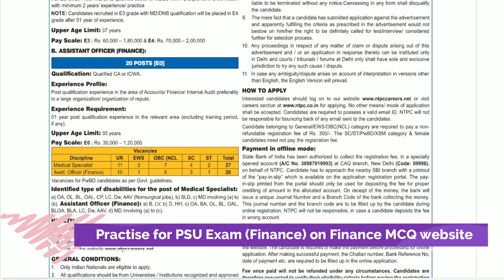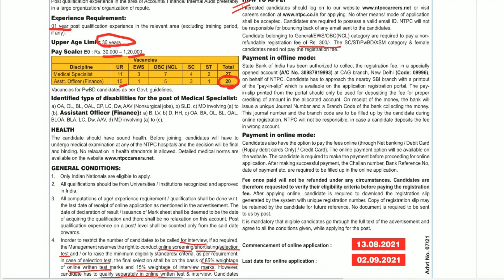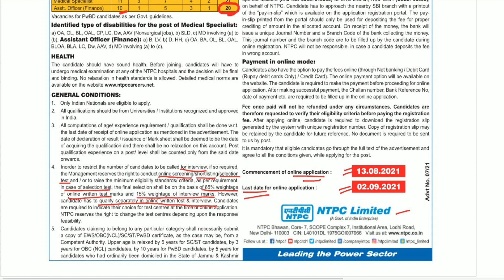NTPC Assistant Officer (Finance) Recruitment 2021 | Finance MCQ | Finance Jobs I PSU Jobs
NTPC has released notification for Assistant Officer (Finance) 2021.

For Practice of BDL MT (Finance) Exam 2021, MGVCL Deputy Superintendent Accounts Exam 2021, OPTCL Management Trainee Finance 2021,  RUVNL Accounts officer and Junior Accountant Exam 2021.
Kindly visit the Finance MCQ website.